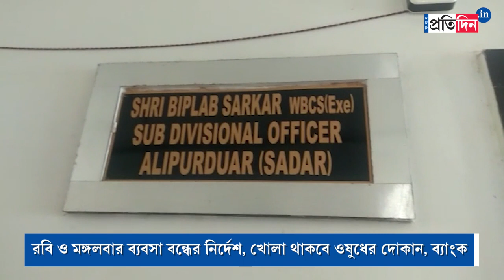All markets of Alipurduar will be shut for 2days every week amid the surge of COVID 19